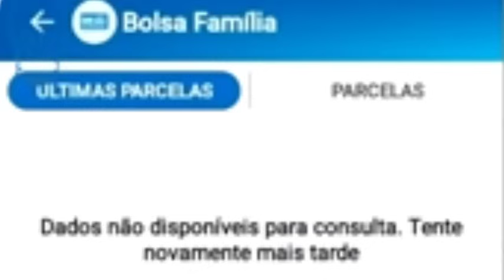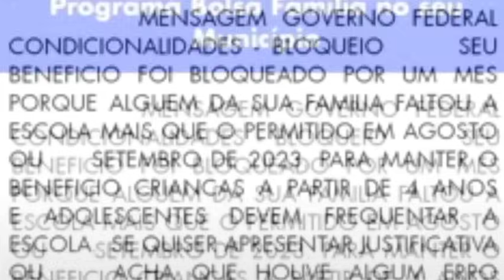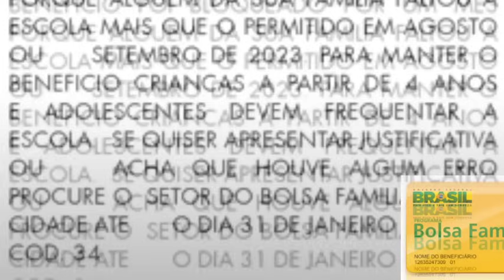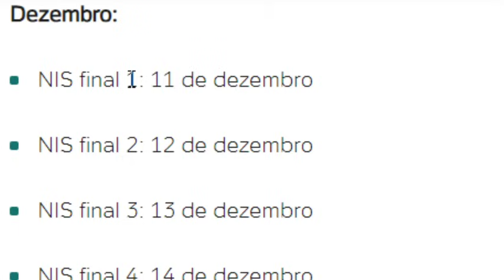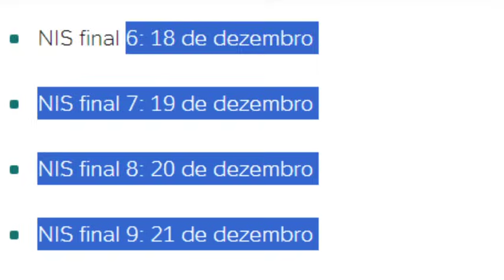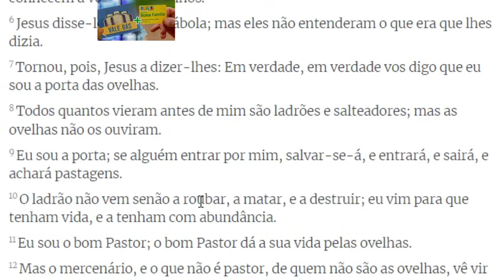BOLSA FAMÍLIA💲GOVERNO CONFIRMOU🎁ATENÇÃO TODOS OS BENEFICIÁRIOS👀 Dezembro Grana Antecipação Gás 💣